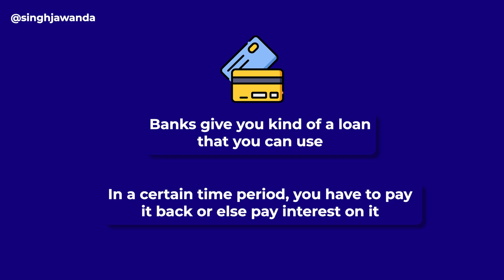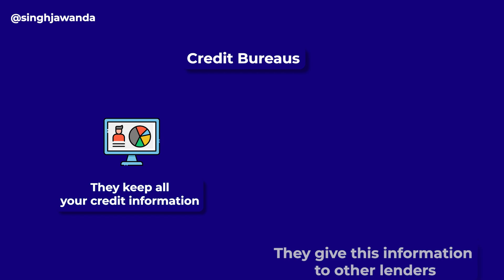How do Credit Cards Work? Is it Free Money?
A credit card allows you to pay for goods and services in stores, online and by telephone. Your credit limit is the maximum total amount you can spend. As you pay down your balance, you have access to more credit. This is called revolving credit.